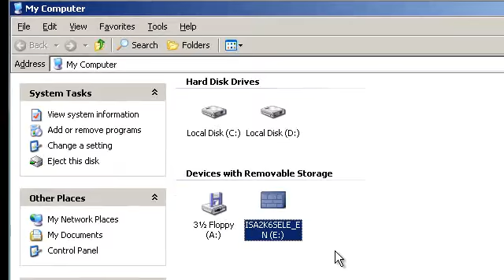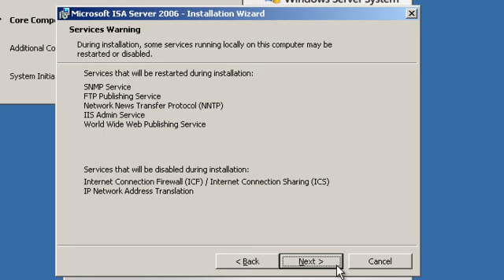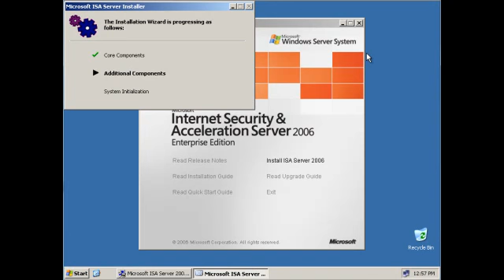Microsoft ISA Server 2006, Part I: Installation